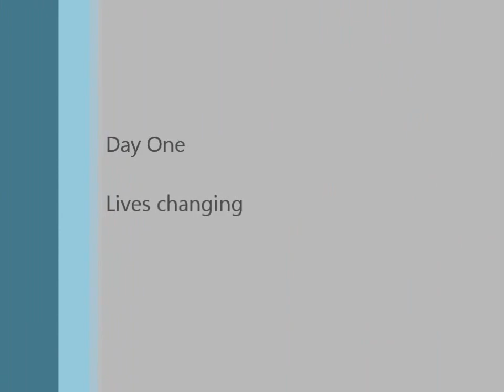Monte Coral Day One